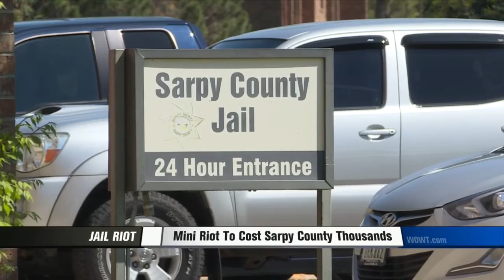Mini Riot To Cost Sarpy County Thousands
IT'S NOT SOMETHING WE REPORT OFTEN -- A MINI-RIOT AT A COUNTY JAIL -- BUT IT DID HAPPEN OVER THE WEEKEND IN SARPY COUNTY. FOUR MEN ATTACKED THE FIRE SPRINKLERS LAST FRIDAY -- IN WHAT'S CALLED THE HOLDING TANK AS DON GRANESE REPORTS TONIGHT...THEY' RE NOW FACING CHARGES FOR
CAUSING SO MUCH DAMAGE.